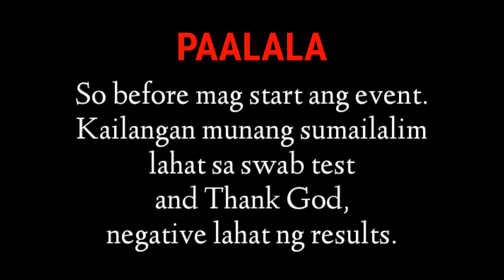SHOUT-OUT (Low Budget Vlog 37)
Congrats WFSquad sa successful event, "STRAIGHT BUCK II". Sobrang solid !!!